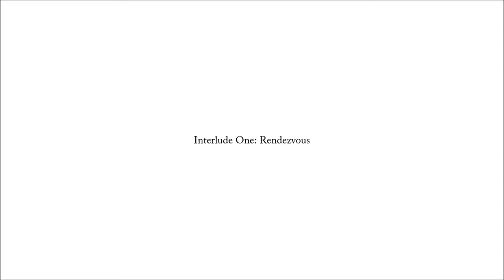Let's Play Tonguç Bodur's Bottle: Pilgrim (Blind), Part 2 of 6: Interlude One - Rendezvous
We've gone from grass and rocks, to some kind of city, as we're supposed to meet Cassandra at a cafe.

Bottle: Pilgrim is a property of Tonguç Bodur. Thank you, and enjoy your stay in... whatever environment you find yourself walking around in.